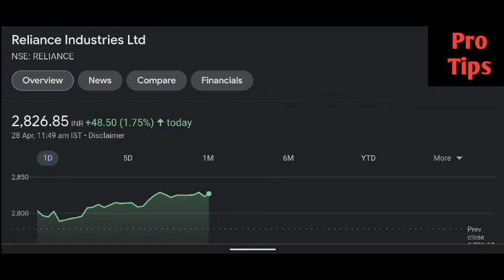Reliance share latest news | Reliance share price